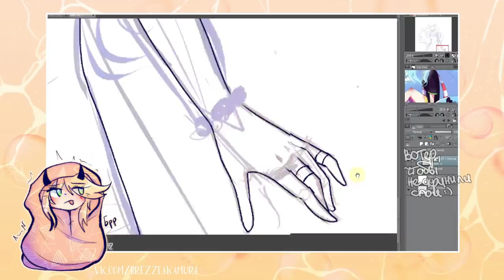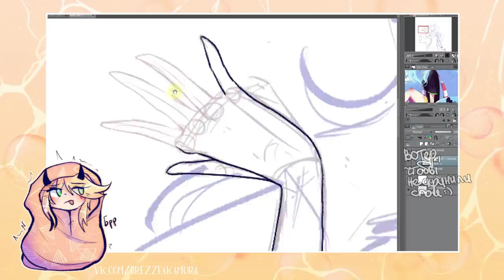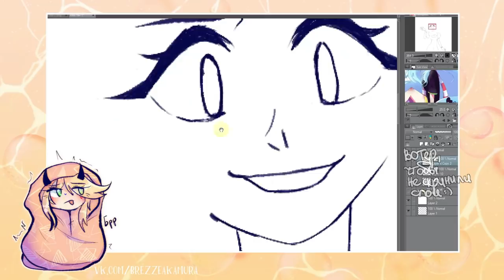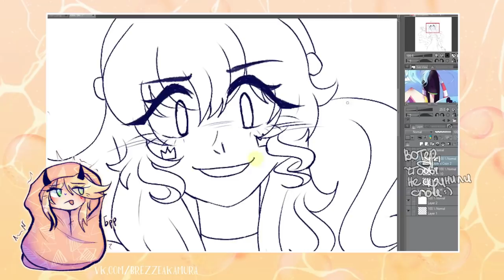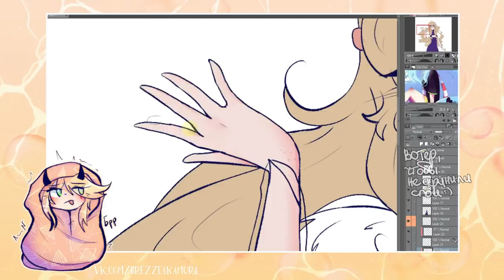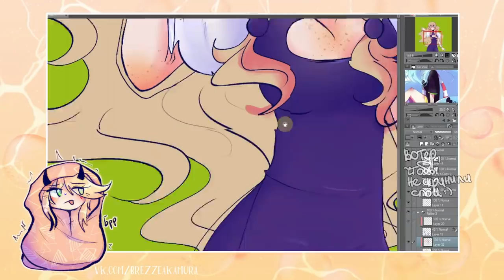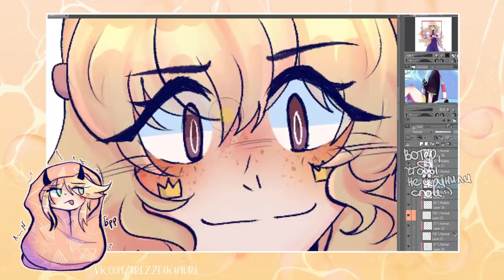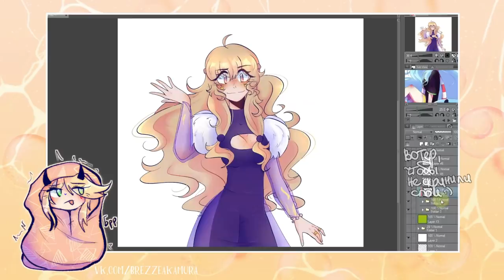КУЛЬТ СТРАДАНИЙ У ХУДОЖНИКОВ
какие-то левые размышления
• сделать репост видео
• написать комментарий